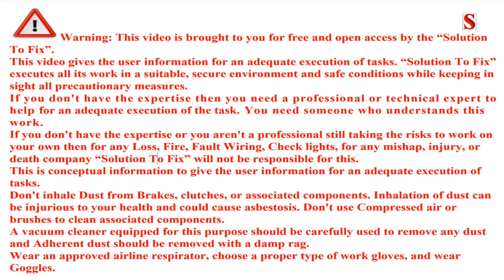Toyota Yaris | Back bumper removed | Everything Explained Inside bumper | ٹویوٹا یارس بیک ہٹا دیا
Toyota Yaris back bumper removed. What is inside the back bumper is completely explained. Bumper adjuster, Mudguard, Mufflers, Crash sensor, Tires, and rim sizes, etc.

ٹویوٹا یارس کا بیک بمپر ہٹا دیا گیا۔ جو پچھلے بمپر کے اندر ہے اسے پوری طرح سے بتایا گیا ہے۔ بمپر ایڈجسٹر ، موڈ گارڈ ، مفلرز ، کریش سینسر ، ٹائر اور رم سائز وغیرہ۔

In case of any query do ask Solution To Fix. We will be pleased to help you in any manner.

کسی بھی سوال کی صورت میں حل کو ٹھیک کرنے کے لئے کہیں۔ ہمیں ہر طرح سے مدد کرنے میں خوشی ہوگی۔

مزید معلوماتی ویڈیو کے لئے براہ کرم سبسکرائب کریں اور گھنٹی کے آئیکون پر کلک کریں۔